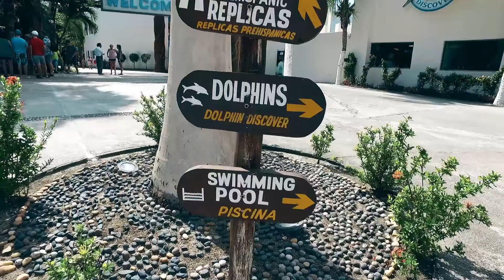Dolphin Discovery Cozumel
The most incredible island of Mexico, Cozumel, surrounded by the turquoise crystalline water of the Caribbean Sea offers guests gorgeous landscapes and a special place where you can encounter some of the most loved dolphins at Dolphin Discovery Cozumel.
Interact, touch, and learn about these fascinating marine mammals, their natural habitat, and the measures we are taking in efforts to preserve their environment.